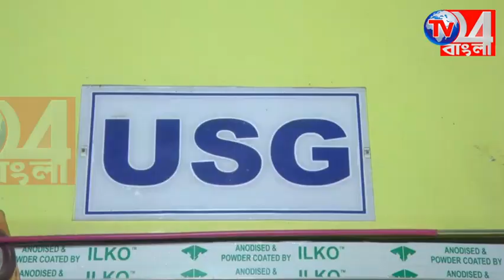হরিহরপাড়া পঞ্চায়েত সমিতি তৃণমূলের দখলে, সভাপতি হলেন মীর আলমগীর